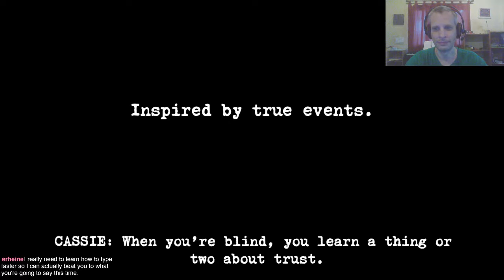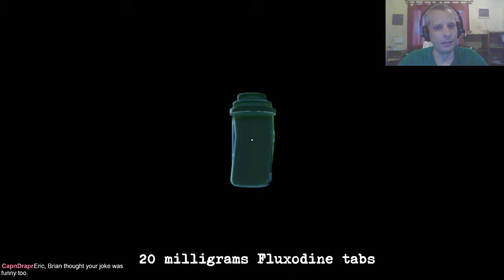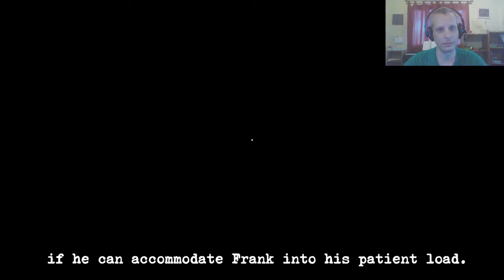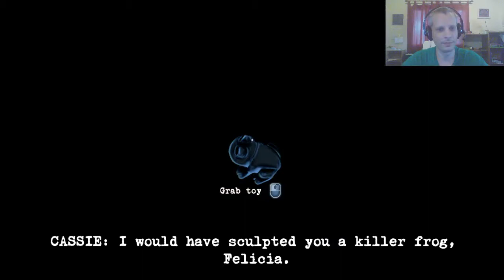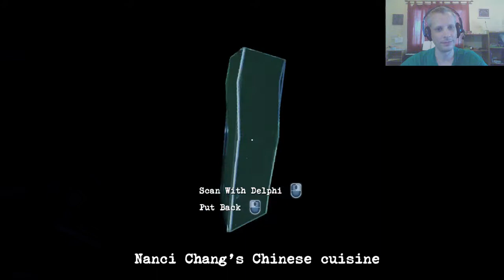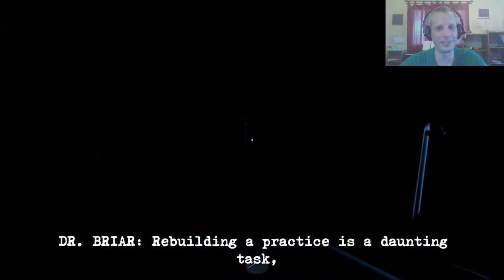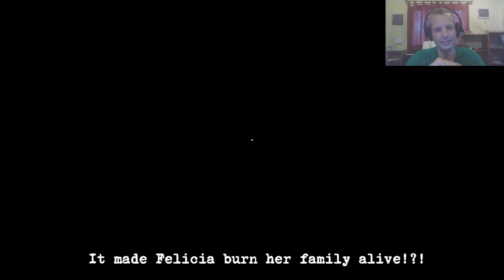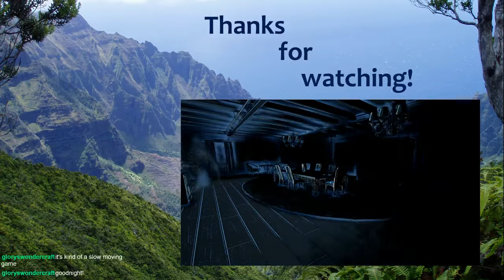Perception, live stream, Part 1/2